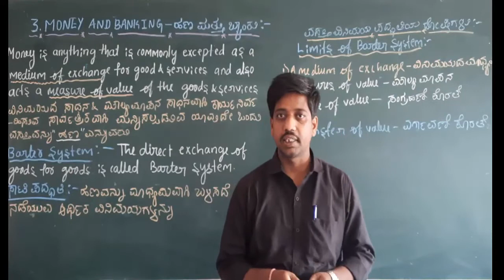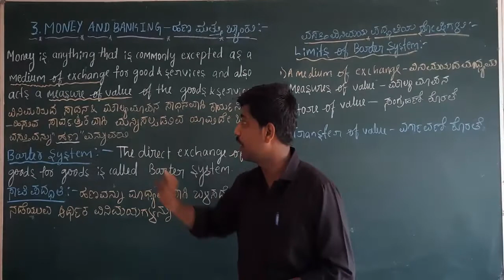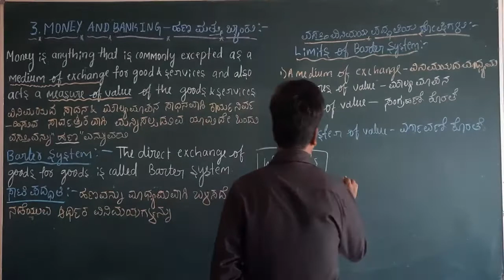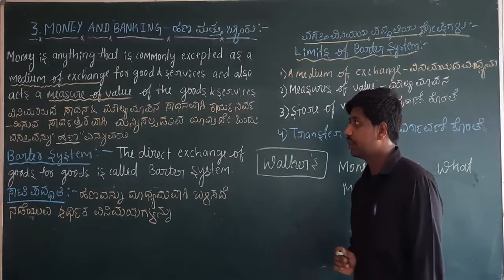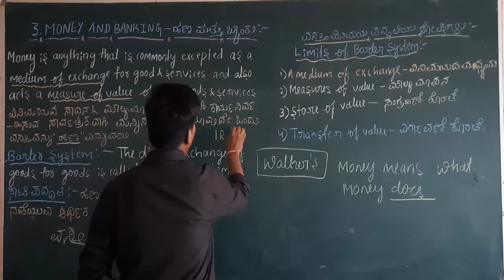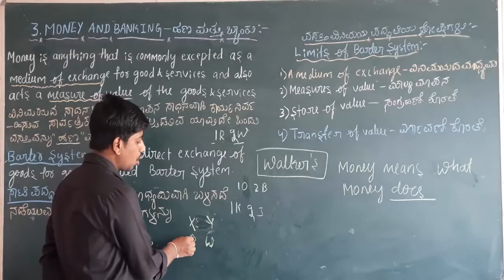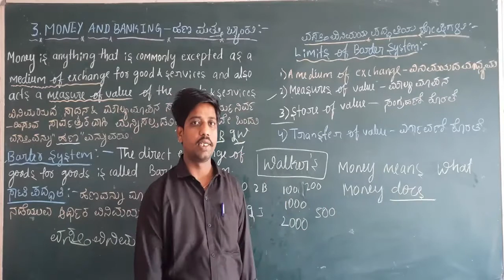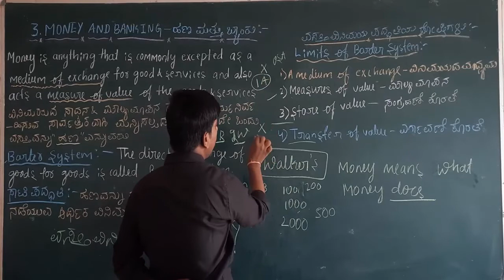3-Money and Banking